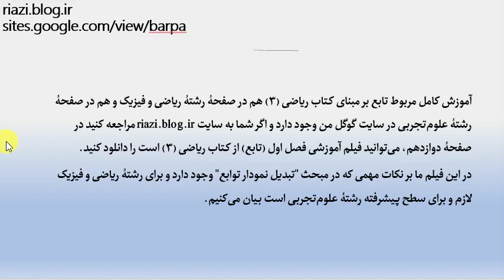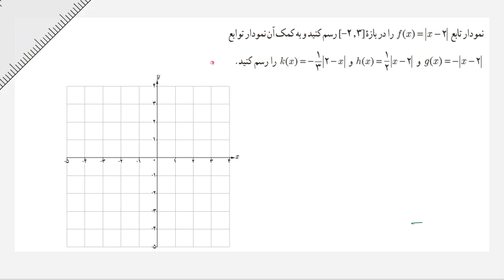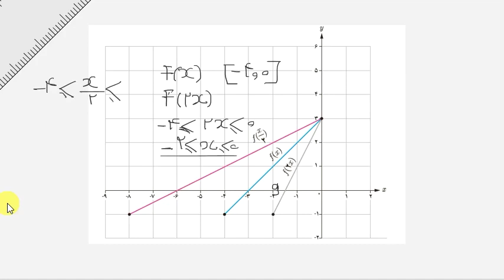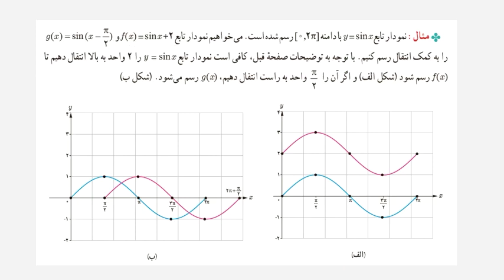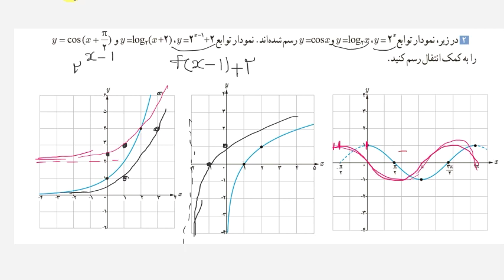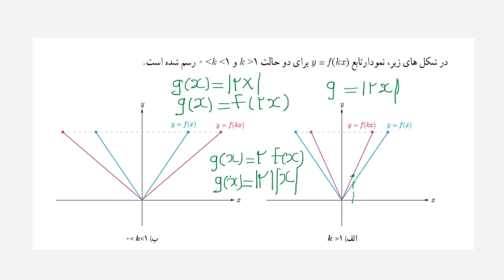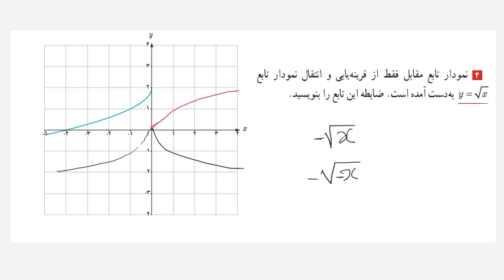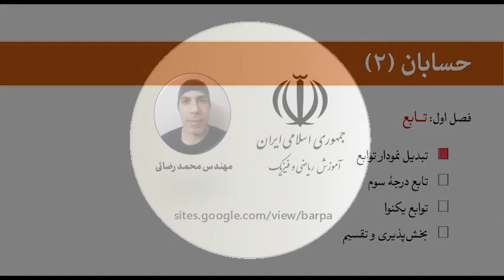حسابان (2) - پایه دوازدهم ریاضی - فصل اول درس اول: تبدیل نمودار توابع